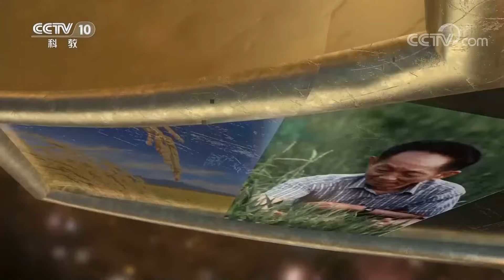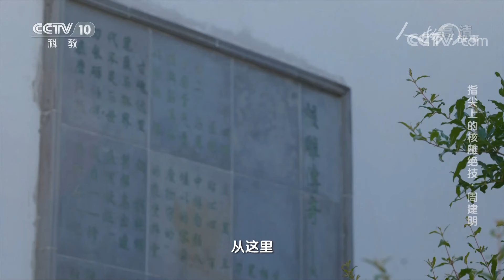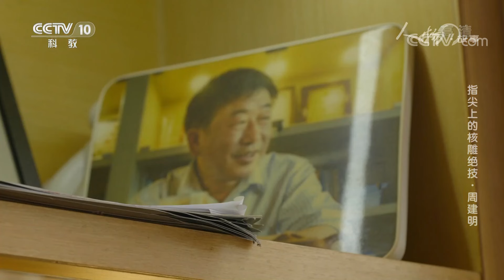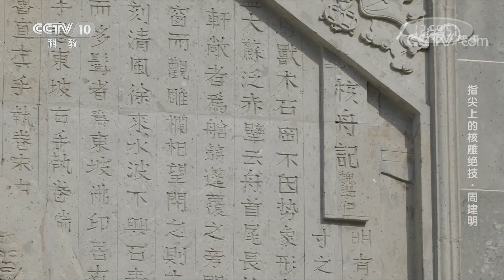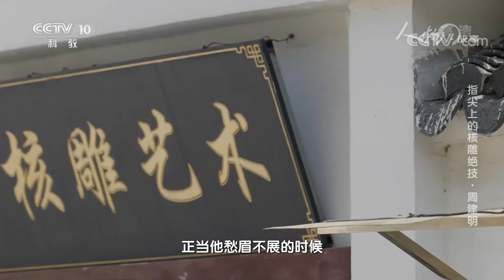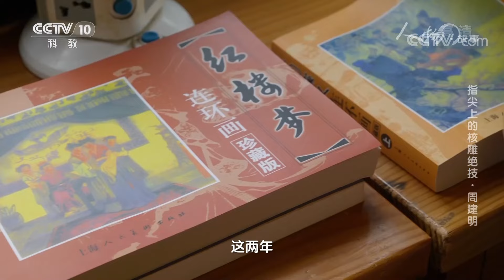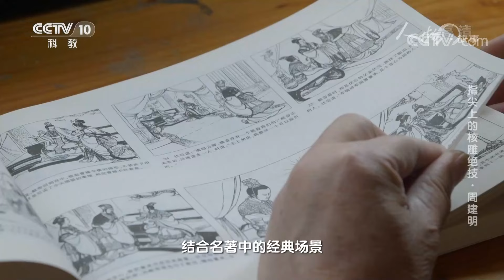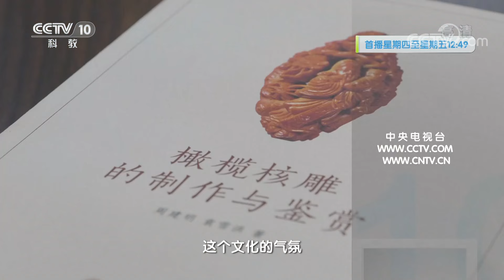指尖上的核雕绝技·周建明：坚守也是一种态度 20220908 |《人物·故事》 CCTV科教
本期节目主要内容：《核舟记》是明代文学家魏学洢创作的名篇，赞颂了明代技艺高超的匠人王叔远能够在小小的一枚核舟上雕刻出鸟兽木石，甚至人物厅室，反映了中国古代雕刻艺术的卓越成就。而在当代，一位核雕匠人以此为灵感创作出一颗名为《闹元宵》的核雕作品。2019年，这件作品被中国美术馆正式收藏。而创作出这件核雕作品的人就是国家级非物质文化遗产光福核雕代表性传承人周建明。